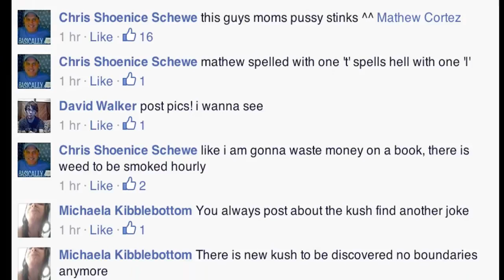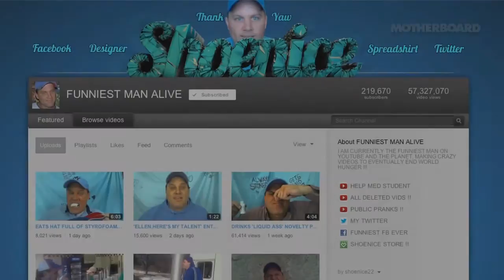Shoenice is an honest man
Shoenice eats salt
Condom challenge
Shoenice eats lit cigarettes
Shoenice22 will eat anything for fame